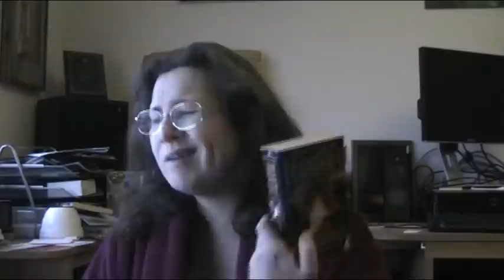Scientology - What's the problem?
Scientology beliefs and practices

It is estimated that the cost of reaching the Clear state in Scientology is $128,000
"Firstly, a clear is not a maintainable state of being. The clear is not imune from further aberrations. Also, the fact of being clear can only be ascertained using current knowledge; which may actually be false. It is also only possible to audit known engrams and if engrams still exist which are not audited out, then the belief in being clear is simply that, a belief and not a known fact. It is, and can never be any more than, a state of belief rather than an actual, factual state of being."